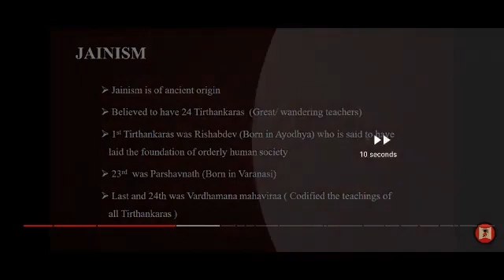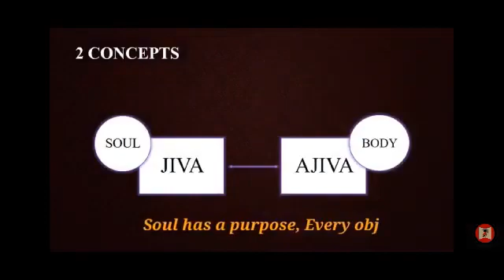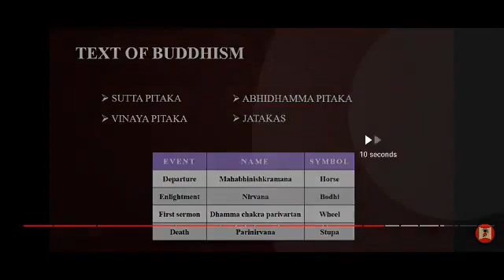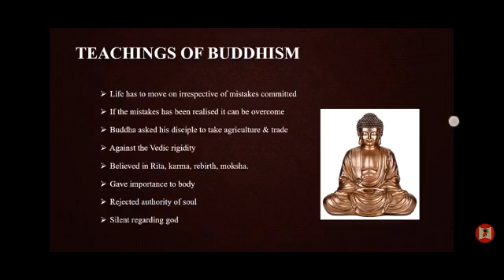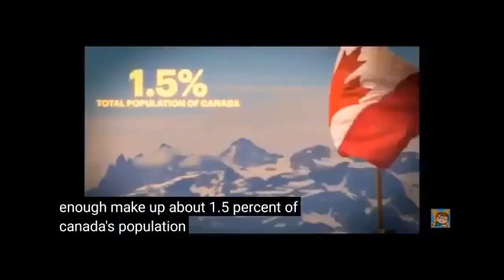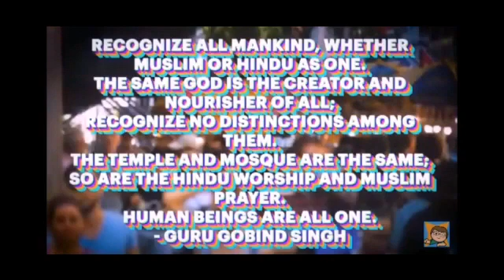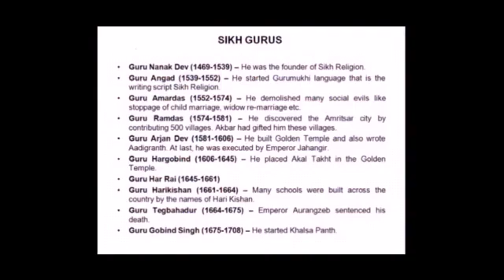Dharmic Faith Jainism Buddhism and Sikhism